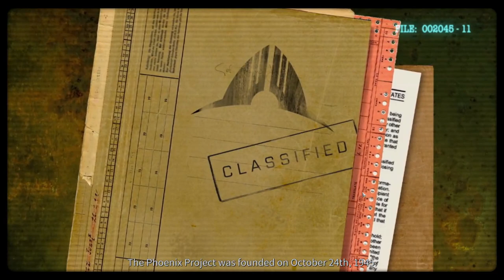Lets Play Phoenix Point Full Release Ep1 | The Tutorial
About Phoenix Point:
Phoenix Point is a brand new strategy game heavily inspired by the X-COM series, it is afterall made by the creator of the original X-COM series.

The Phoenix Point Gameplay is a combination of world strategy and turn based tactics for your squads of soldiers.

To master Phoenix Point you need to, not only, make us of your best tactical mind, but also your diplomatic powers and strategic analysis capabilities.

The Storyline:
A horrifying virus is spreading across the globe, mutating, and cloning everyone it infects into monsters that threaten the very existens of the human race. You, the player must combat these mutations while trying to find out what the h... is going and, and figure out how to fix it.